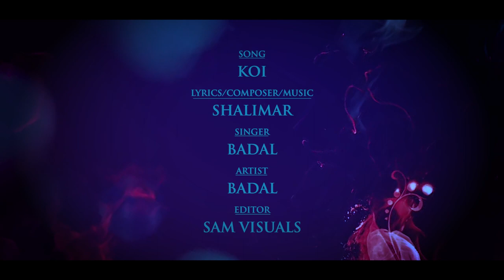KOI II NEW SONG II 2019 II BADAL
Song- KOI
Lyrics- Shalimar
Singer- Badal